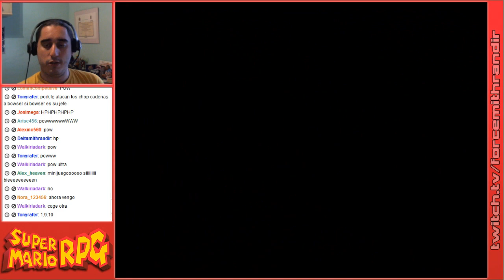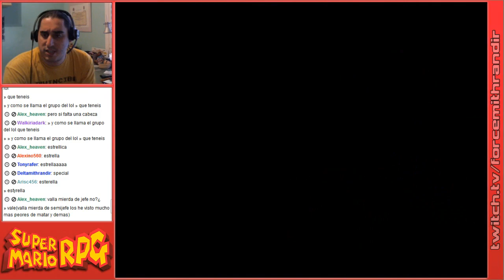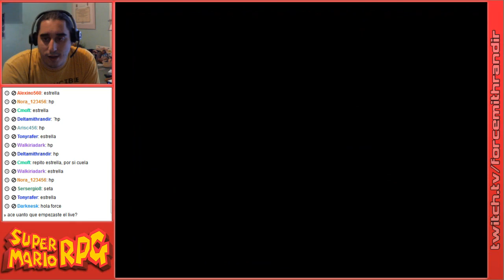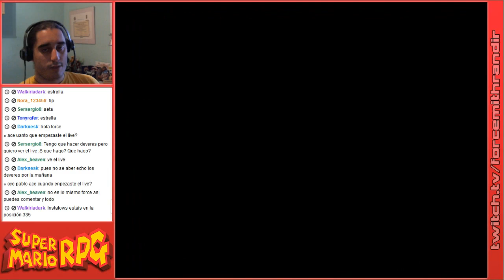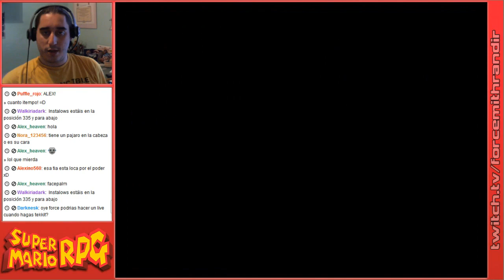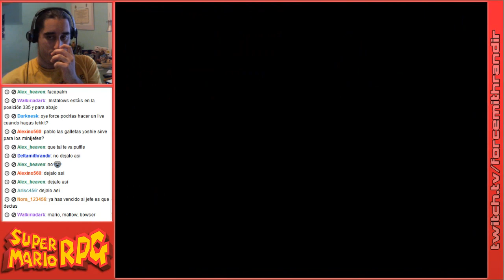Super Mario RPG | Episodio 28: Entrando en Nimbus Land